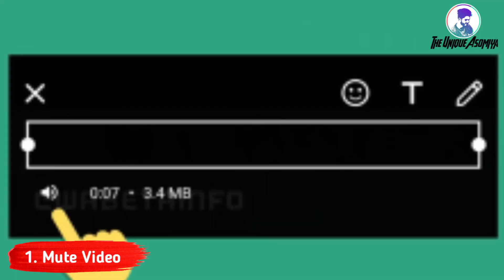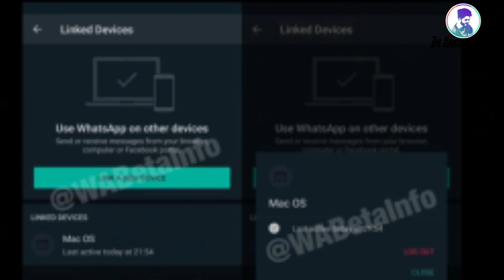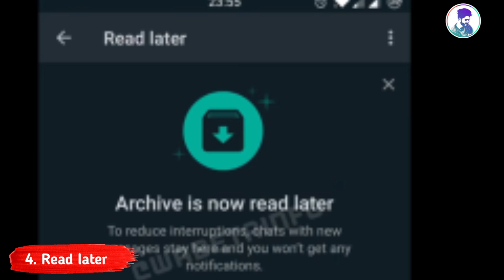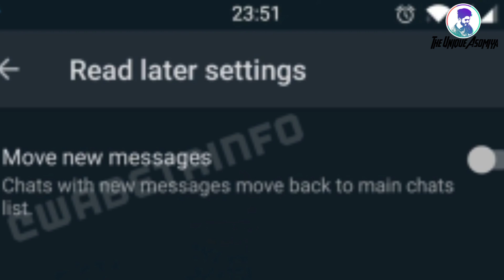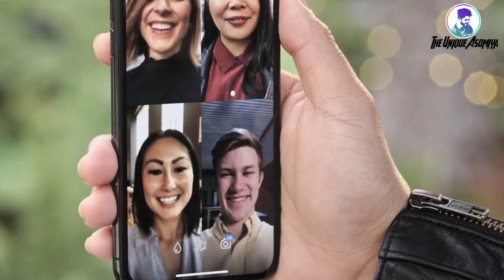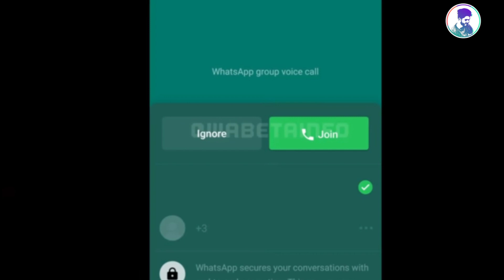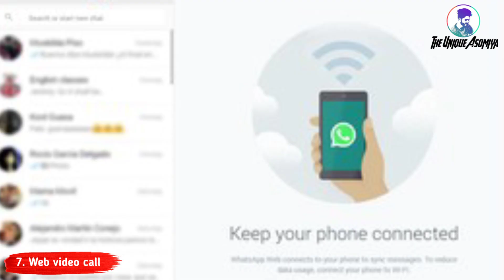🔥 7 New Cool Upcoming WhatsApp features in India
Hello guys, In this video I have discussed about 7 new upcoming WhatsApp features which is going to available this year in India. i hope you will love it.